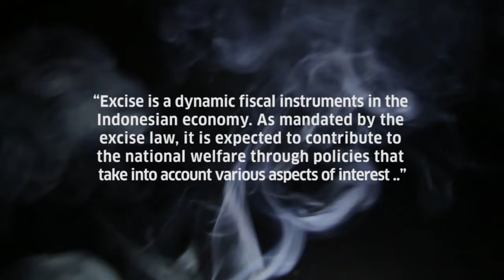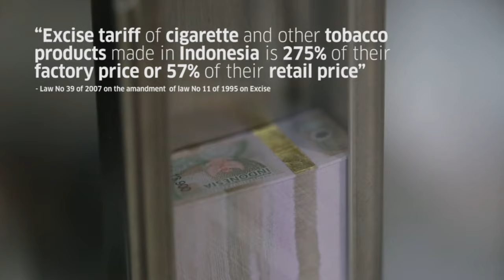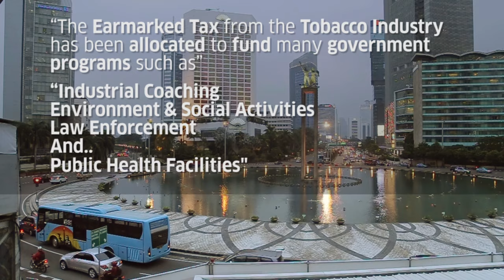Waka Creative | Tobacco PT. Djarum | Portfolio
Everything is unique, so We deliver a unique story, your story, to the right market. So people can tell from a scratch that this is about you, your company. We have worked in various brands for commercial purposes on TV and Social Media based such Matahari Mall, SariAyu, and many more.

Our main services are:
- Company Profile
- Promotional & Explainer Content
- Online Based Commercial
- Social Media Content
- Event Documentation
- TV Commercial
 - Short Film
- Featured Film
- Music Video
- TV Series
- Dubbing & VO

We do believe that everyone would like to hear your story. We ensure that we deliver the best story to your customers. So they would say that they want to experience your product after hearing your story.

Price start from but not limited to:

Our service includes :

- Full-team Crews
- Script
- Story Board
- Full Video & Audio Equipment
- Professional Voice Over
- Editing (3 times revision)
- Free 20 FullHD raw photos

Excludes:

- Shooting Location
- Accomodation outside Jakarta
- Talent

*Services price may be adjusted in script lock